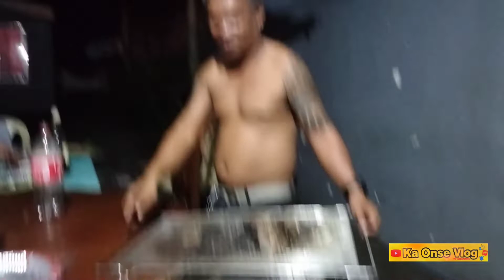Munting Salo-Salo Birthday Celebration Ng Anak Ni Ka Onse | Ep#104